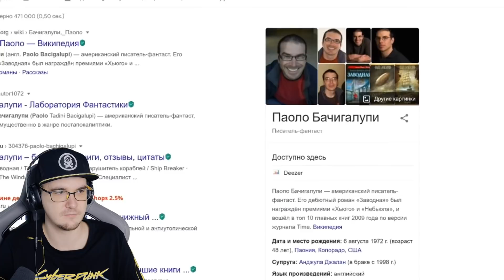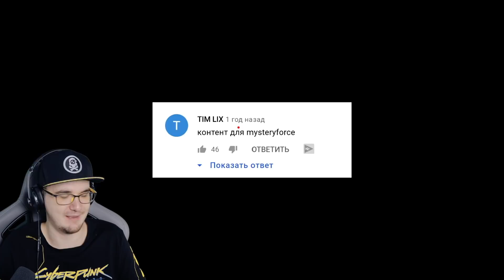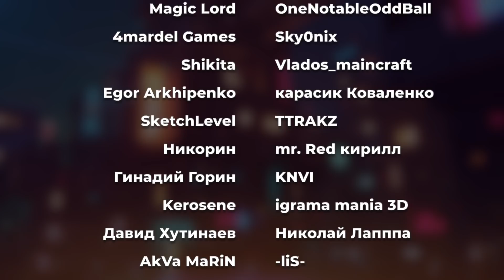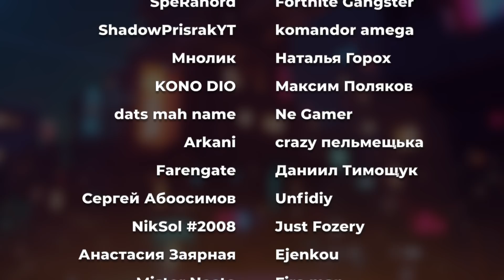ЖУТКИЕ МУЛЬТФИЛЬМЫ ► MysteryForce (такого давно не было) ​#31 Мистери Форс | Реакция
ЖУТКИЕ МУЛЬТФИЛЬМЫ ► MysteryForce (такого давно не было) ​#31 Мистери Форс